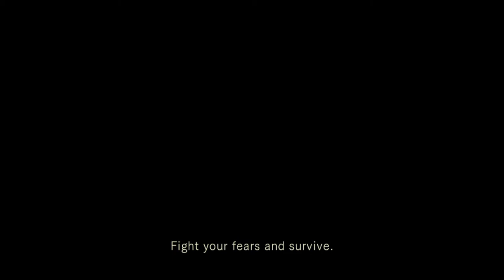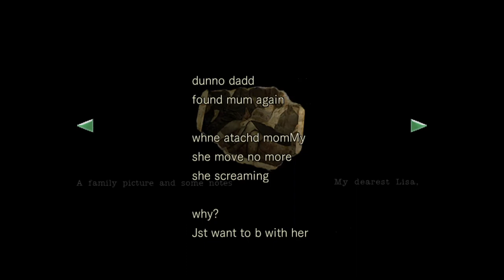Spooky Game Time: Resident Evil Episode 8: Well that's a big snake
We find the snake... it could be bigger.